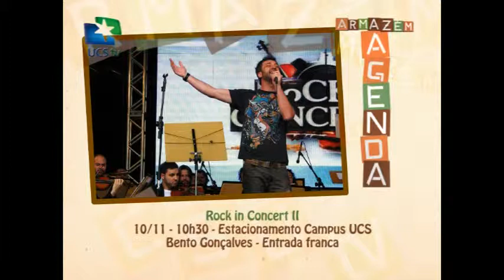Armazém UCSTV - 08/11/2013 - Intervenção em saúde UCS